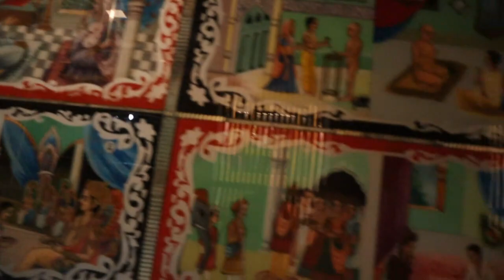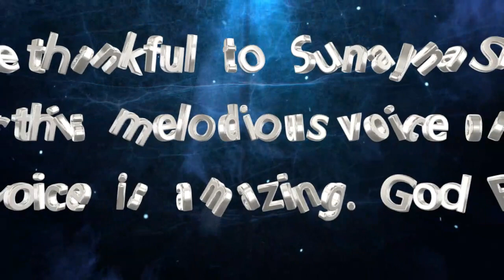Royal Rajasthan Fort Neemrana Day 2, Solo women's Tour